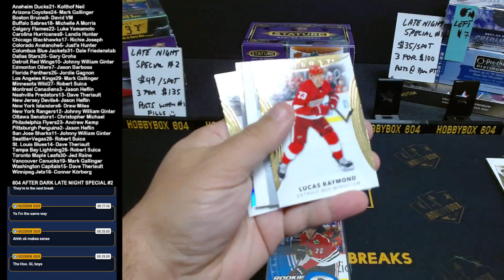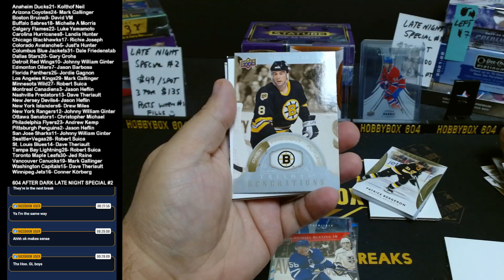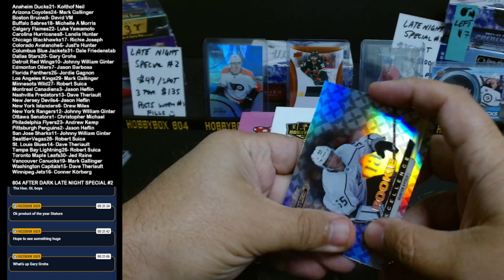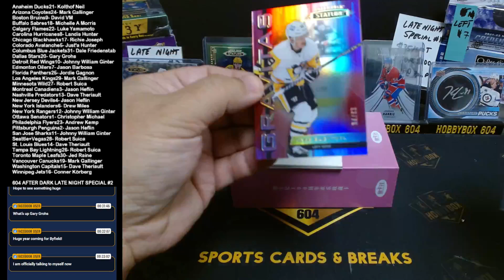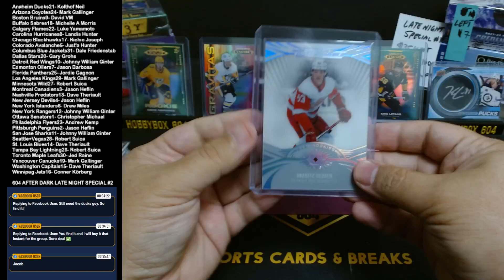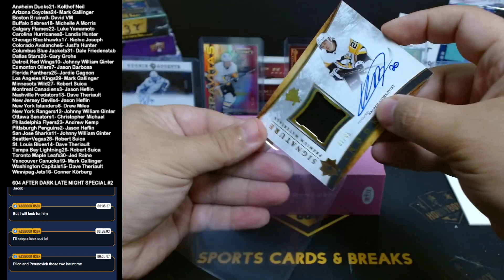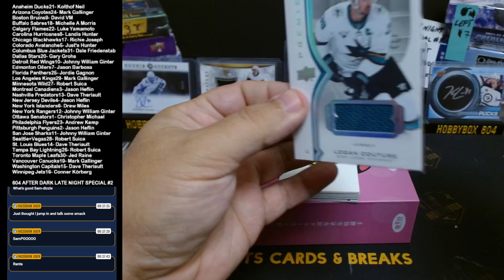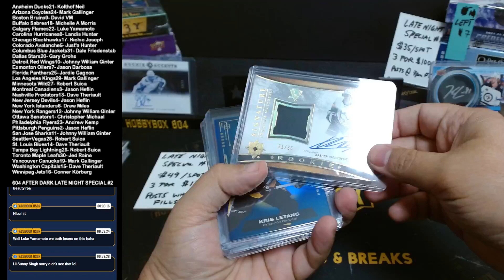604 AFTER DARK LATE NIGHT SPECIAL #2 w/ 20-21 PREMIER